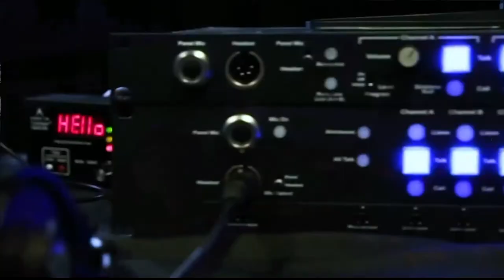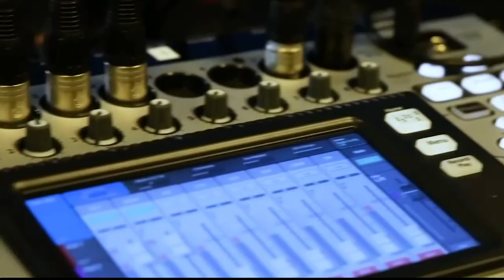Aaron Kalb, Alation | CUBE Conversation, April 2019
Aaron Kalb, Co-Founder & Chief Data Officer, Alation sits down with Peter Burris for a CUBEConversation at theCUBE Studio in Palo Alto, CA.